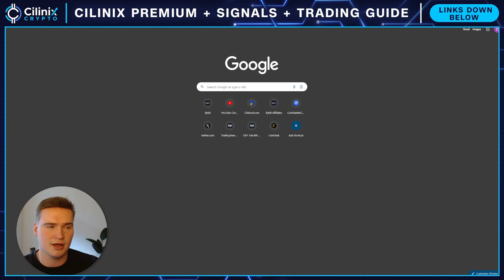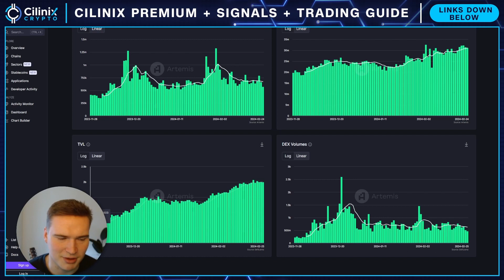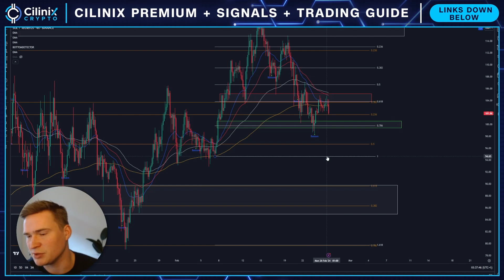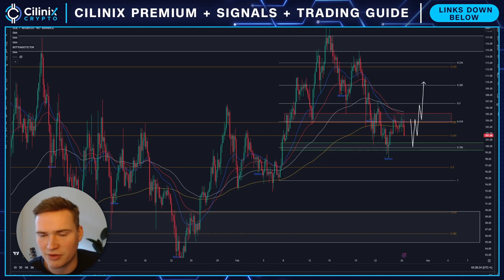WILL SOL CRASH SOON?🚨 | SOLANA (SOL) PRICE PREDICTION & NEWS 2024!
Social links!